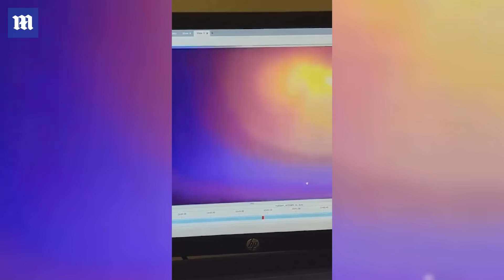Dramatic moment a car explodes causing Luton Airport car park to set ablaze and collapse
Luton Airport has been closed after a fire ripped through a multi-storey car park, causing it to collapse.

Firefighters are tackling the blaze which began on Tuesday evening and appears to have destroyed hundreds of cars.

Flights have been cancelled since the fire broke out at around 9pm.

In a statement on Wednesday morning, the airport said emergency services remain at the scene and flights would be suspended until 3pm, having initially been paused until noon.